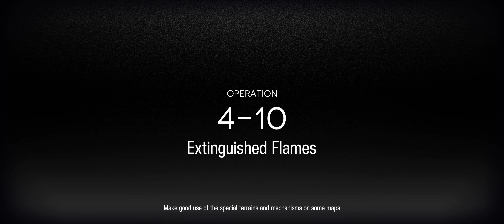Nian and Hellagur are kuhhhh razzyyyy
The original artist who drew the picture can be found here!